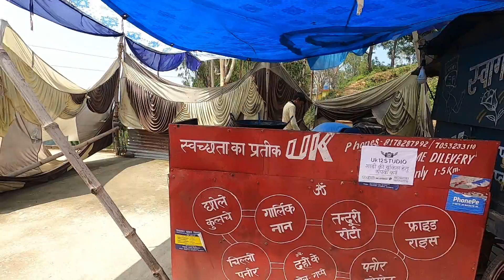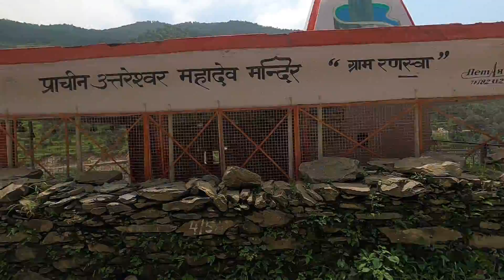Naugaonkhal with Mansi | Ice cream Parler & Meggie Point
This video is about Naugaonkhal Market which is beautiful place.

Chaubattakhal is a tehsil in the Pauri Garhwal district of the Garhwal division of Uttarakhand, India. According to information in the 2011 Census, the sub-district code of Chaubattakhal block is 00312. There are about 285 villages in Chaubattakhal block. Majgaon is a nearest village of this tehsil.

Also, please visit our Facebook page and Instagram and like and follow on social media.
-green hills peeks and valley's
-very difficult life in himalayan
-motovlogs
-naugaonkhal
-ardhnariswar
maggie point
-ice cream paler
-CHAUBTAKHAL
-POKRA
-POKHRA

Camera: GoPro Hero 8 Black
Vlogging Case : Ulanzi G8-5
Mic: Rode Wireless-Go